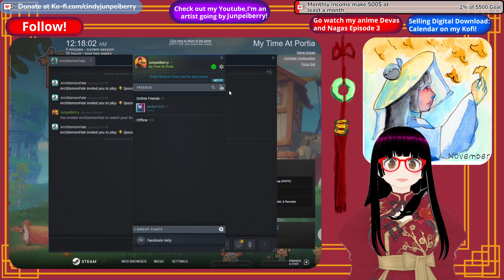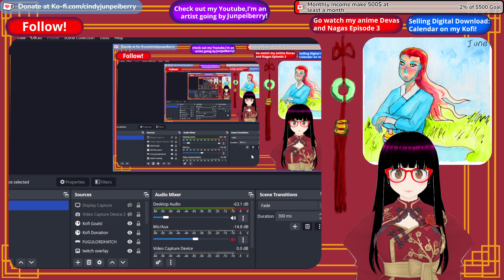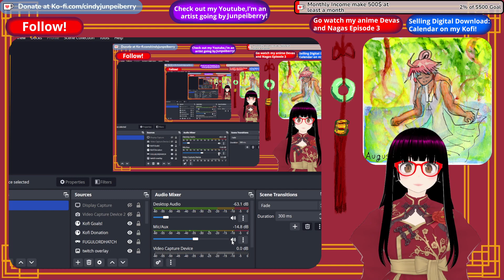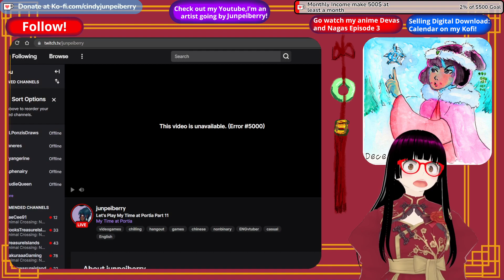PINKY IS MINE NOW: Let's Play My Time at Portia Part 11